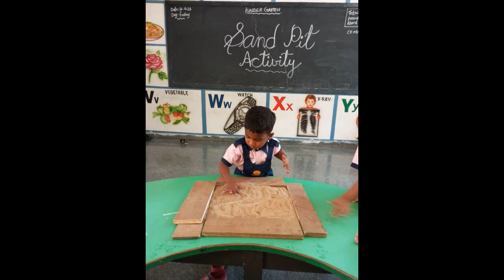LOTUS LAP PUBLIC SCHOOL@lotuslapturkayamjal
LOTUS LAP PUBLIC SCHOOL@TURKAYAMJAL ## SAND PIT ACTIVITY BY NURSERY KIDS##